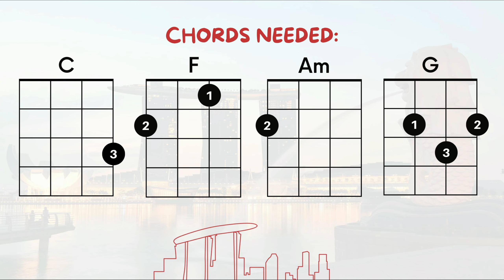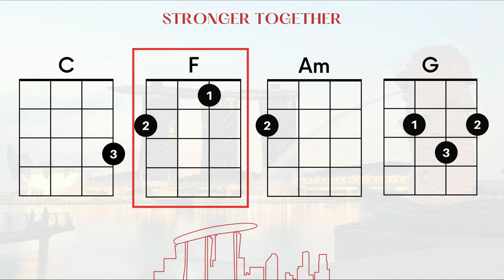NDP Stronger Together Ukulele Play Along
Hey Musicians and Students! This is a Ukulele play-along video for this year's NDP theme song, "Stronger Together". The song has been transposed up to our favourite C Major so that we can play it with the 4 basic chords on the Ukulele. Have fun and enjoy playing! Happy 57th Birthday Singapore!

Credits: NDPeeps Stronger Together by Taufik Batisah